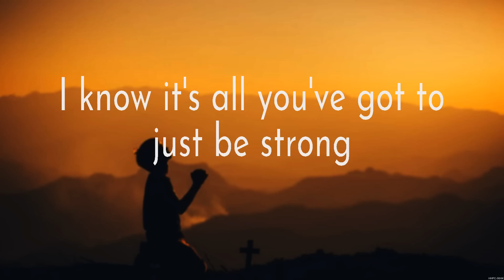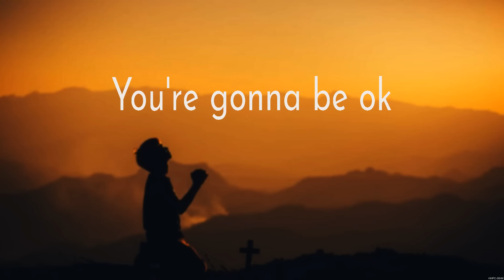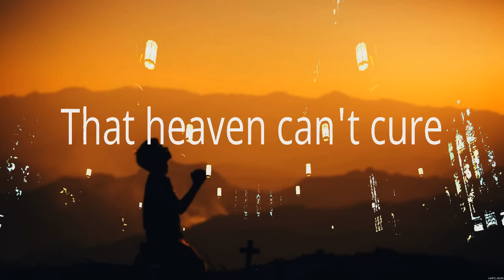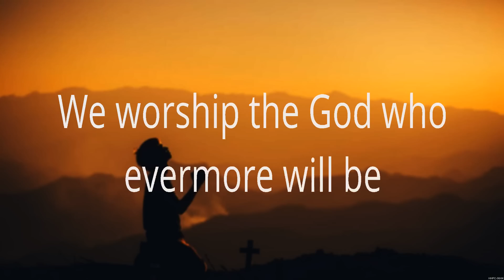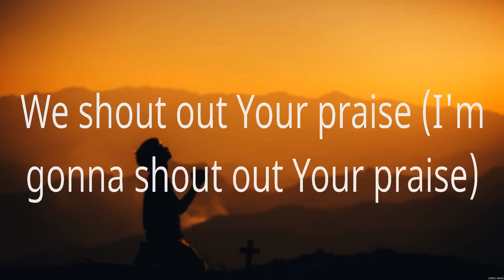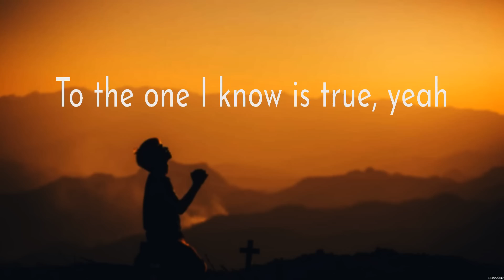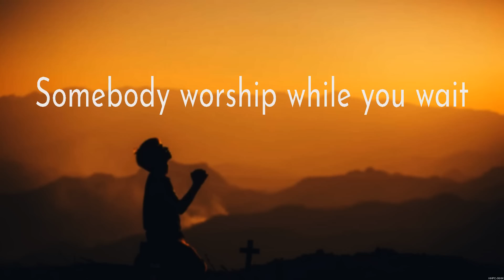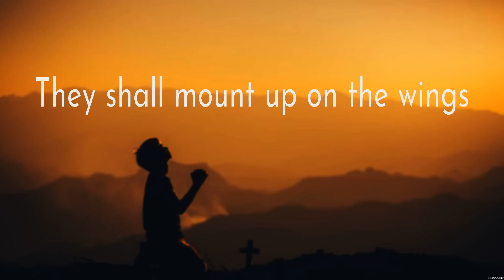You're Gonna Be Ok - Bethel Music (Lyrics) - Come As You Are, House of The Lord, Wait On You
1. You're Gonna Be Ok - Bethel Music
2. Come As You Are - Crowder
3. House of The Lord - Phil Wickham
4. Wait On You - Elevation Worship